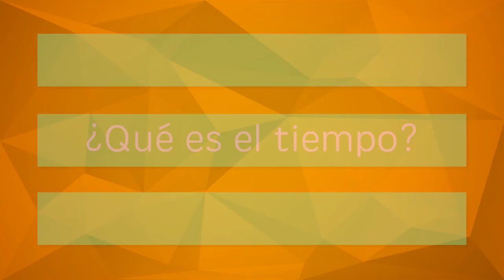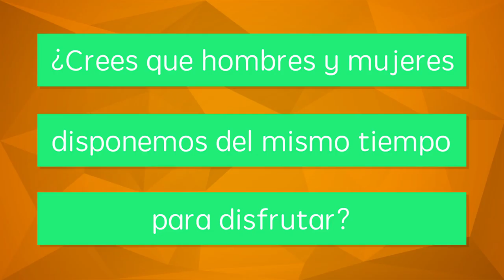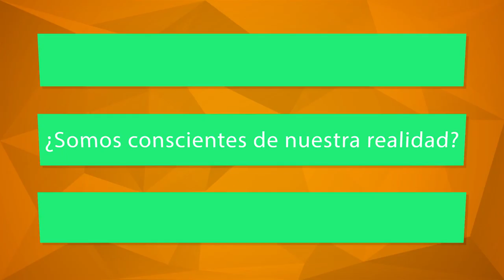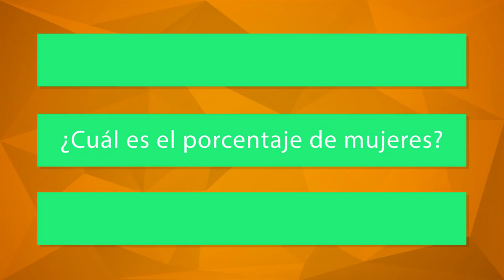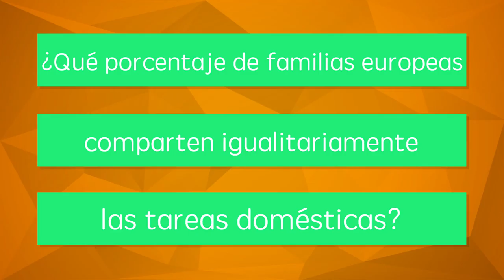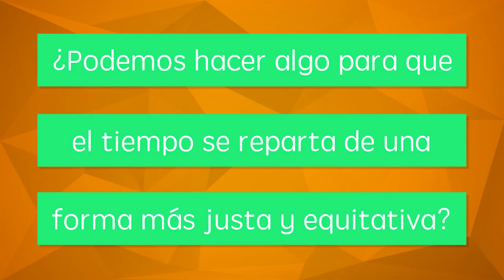¿Qué es el tiempo?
Los vecinos y vecinas de la Mancomunidad de Servicios Sociales MISSEM se suman a la reflexión en torno a la distribución del tiempo entre hombres y mujeres.